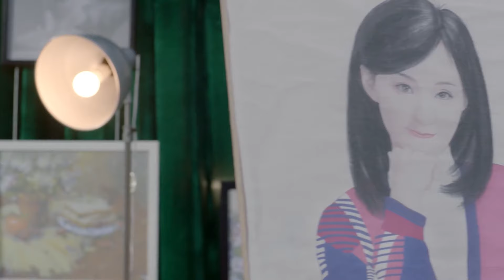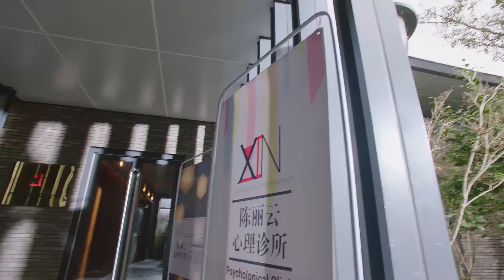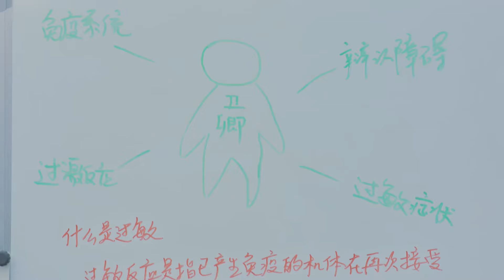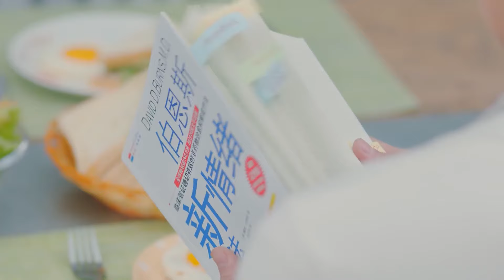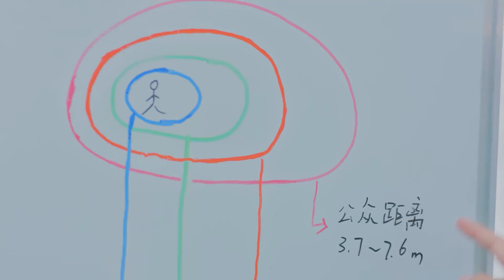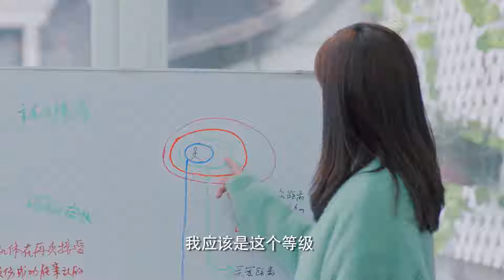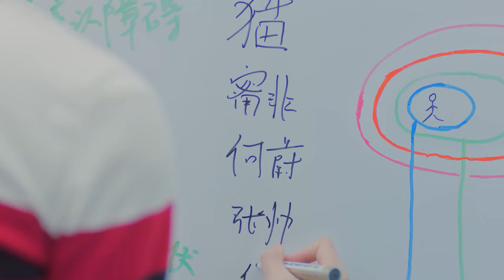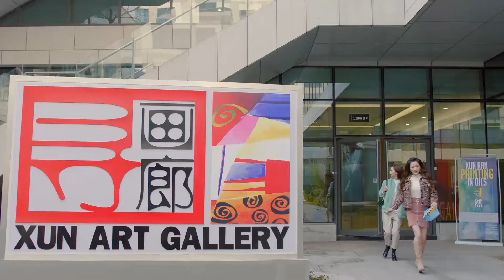Movie 💋心機男偷吻灰姑娘，霸總及時趕到護妻，宣示主權把她抱回家！| 大约是爱 About is Love